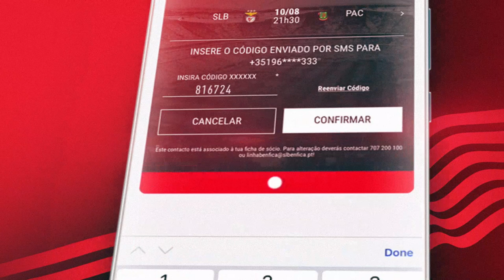PARTILHA O TEU REDPASS!